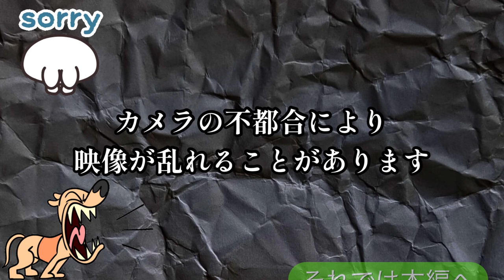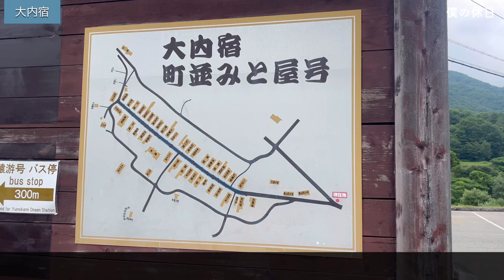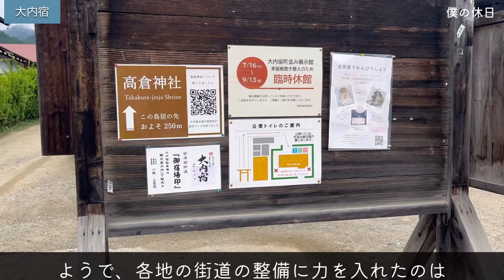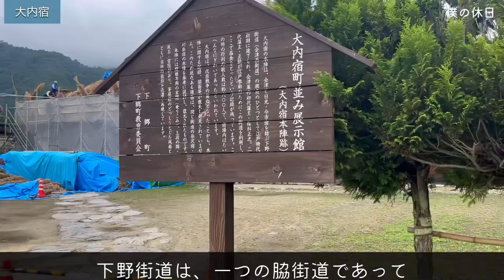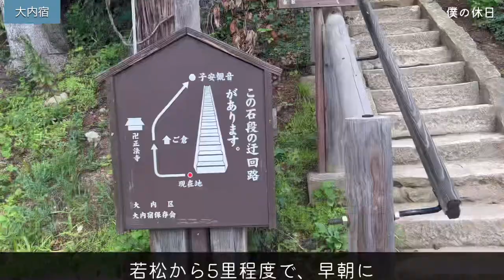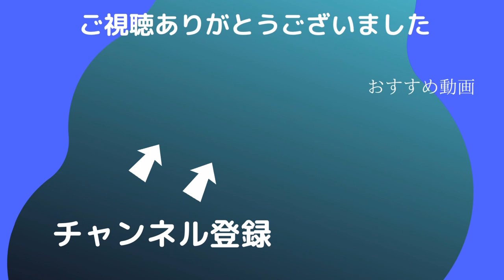【江戸時代を訪ねて】人気観光スポット、南会津・大内宿を散策してみた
今回は福島県南会津郡にあります大内宿に行ってきました。
散策メインで観光しましたが、見どころも多く、お土産屋さんや飲食店なども豊富です
旅行や観光などの参考に♪